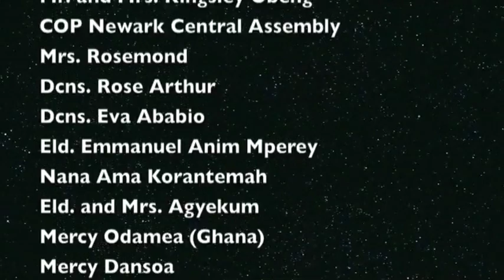Traditional Engagement Ceremony Edna and Peter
June 24, 2016, Edna and Peter came together in a Traditional Engagement Ceremony. The Ceremony prepared the way for their Wedding the following day when they came together as One.

They were surrounded by family, friends and loved ones all around.

They capped the weekend off with a Sunday service at their church; The Church of Pentecost USA, Inc. Newark Central Assembly.

The weekend was a rousing success..

Congratulations, Mr. and Mrs. Agyiri.